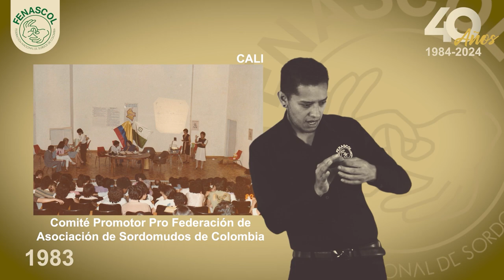2 parte - Desde 1957 las Personas Sordas líderes en 40añosFENASCOL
Desde 1957 las Personas Sordas líderes comenzaron a crear las  Asociaciones de Sordos de Colombia, principalmente en  Bogotá, Cali y Medellín. .

Les seguimos contando la historia de la movilización de personas sordas y la historia de los 40 años de FENASCOL.

“La unión es nuestra fortaleza”